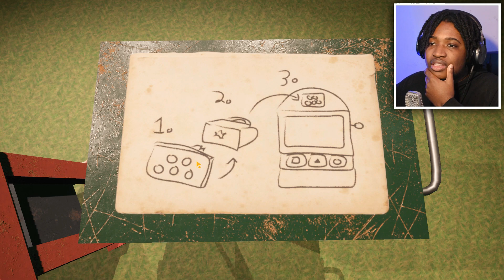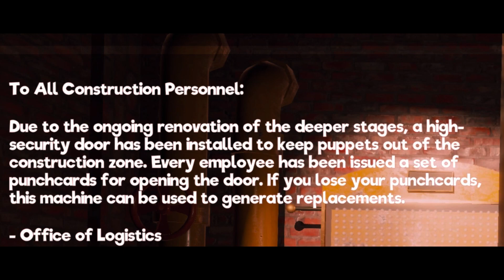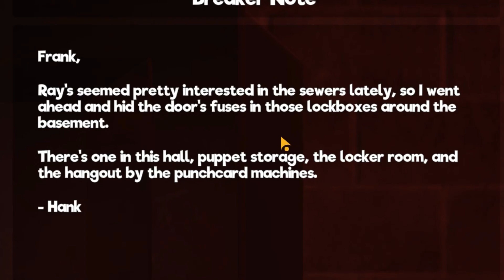The GOOFIEST Horror Game EVER!! | My Friendly Neighborhood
Welcome to My Friendly Neighborhood, the best place to be...RUN AND NEVER COME TO THIS PLACE-

If you are reading this...I really appreciate you so much and I hope the video was entertaining. I hope this video gave you a laugh and lightened your emotional load a little...Here is today's verse and I hope you have a good day!!

But my God shall supply all your need according to his riches in glory by Christ Jesus. ~ Philippians 4:19